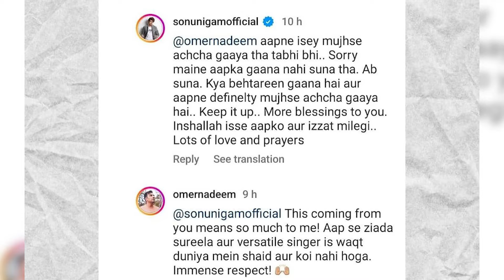Hasnain Lehri Makes Netflix Debut | Nayab's Trailer Reaction | Omer Nadeem Vs Sonu Nigam ​akbuzz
MEANing Full is an entertainment show that provides you with latest happenings of Entertainment industry. The aim is to spice up these happening with humor and a laugh without being Mean.

Episode Break Down:

15:21  NAYAB
19:45  OMER NADEEM VS SONU NIGAM
21:32  HASNAIN LEHRI MAKES NETFLIX DEBUT IN 'DUBAI BLING SEASON 2'
22:52  HUM BRIDAL COUTURE WEEK
25:36  SHEHZAD ROY
27:13  JAAN E JAHAN
27:47  CONTENT OF THE WEEK
41:41  INTERVIEW OF THE WEEK
46:57  VIRAL TRENDS
48:31  VIEWER’S FEEDBACK

Host: Arslan Khan & Ahtsham Ramzan (Moon)
Producer: AKBUZZ Entertainment
Video Edit: Zubair Dar
DOP and Post Production: Black Bug Films
Program:  Meaningfull